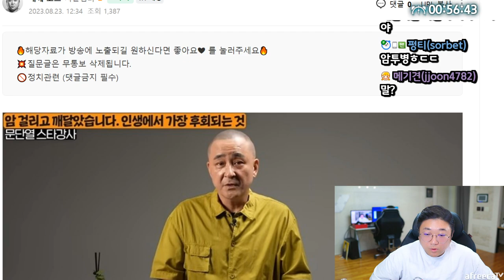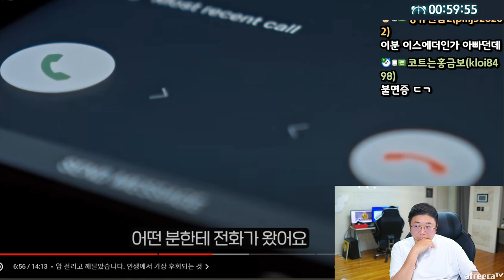집에서 꾸워먹는 내리갈굼 양갈비먹방 (23.08.23-1)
[음원출처]